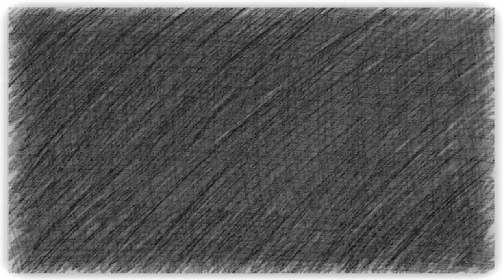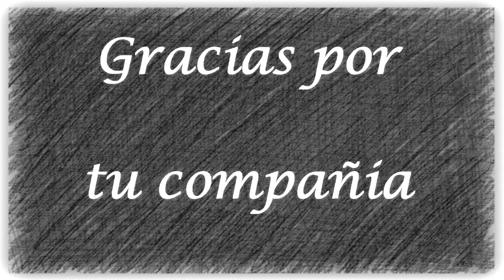Ciudad de Panamá la Joya de América. IDES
Si quieres saber porque le dicen la Joya de América, mira este video.